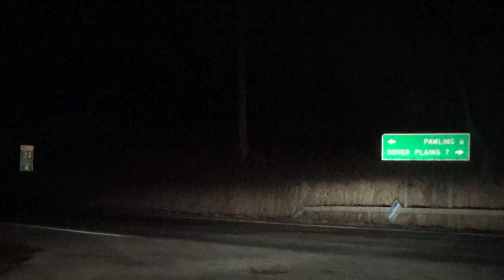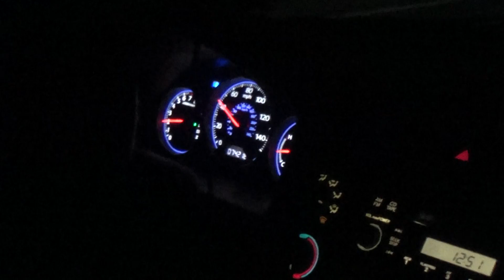ride home with Scott 2 2 2014